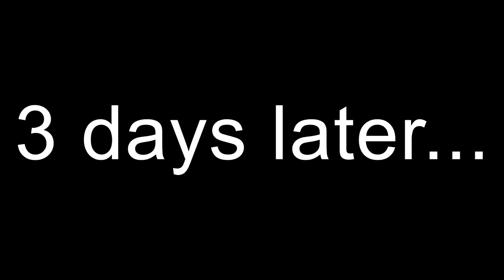MORE PRISON STUFF (MunchyMC Prison)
Hey guys. This week I'm uploading a Prison video, just to keep the channel interesting. Also, I'm going through a tough time in terms of jobs so I apologies if videos start getting delayed. Hope you guys enjoy.